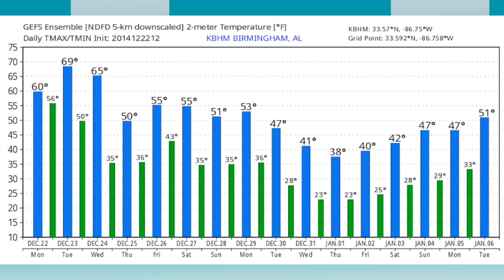December 22, 2014 Weather Xtreme Video - Afternoon Edition